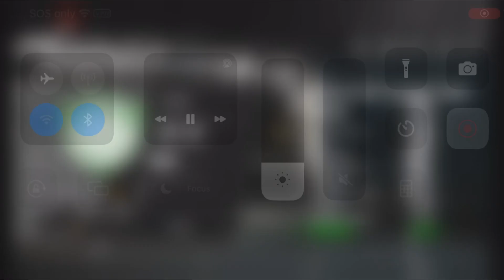Buddy Wouldn’t Be able to Shoot A Rock in a Pond If His Life Depended On It|NBA 2K23 ONLINE PLAYNOW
Add Me On PlayStation Network: ImaBallForever5